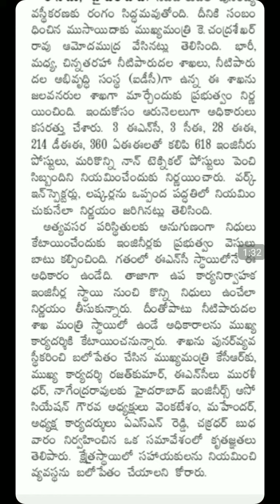11 September 2020